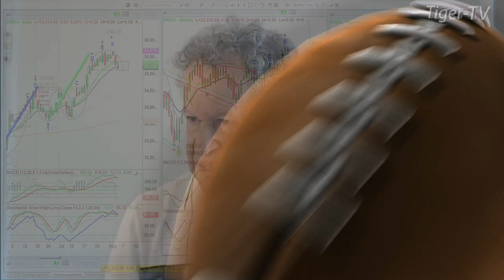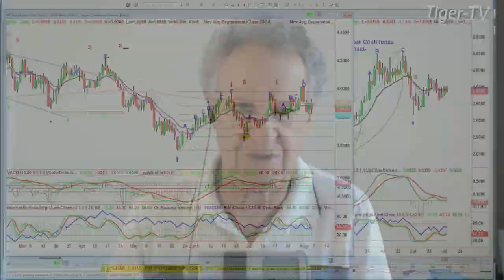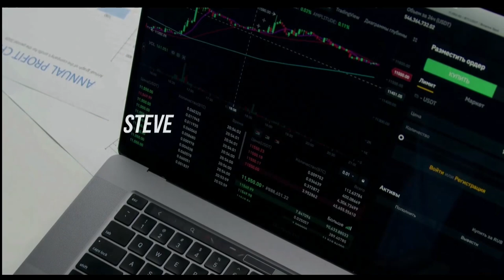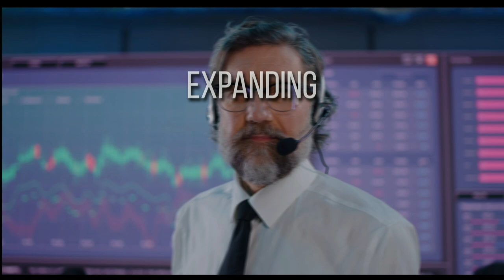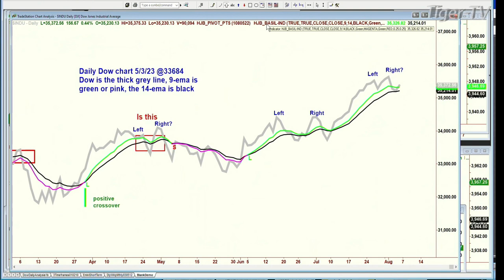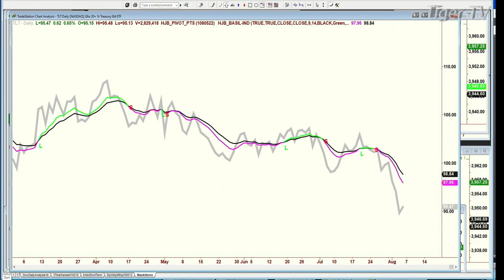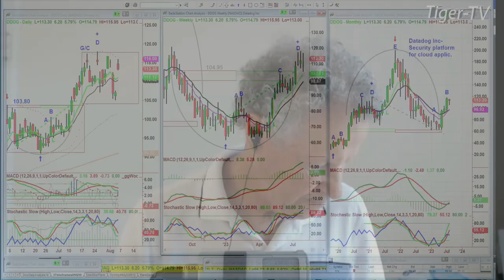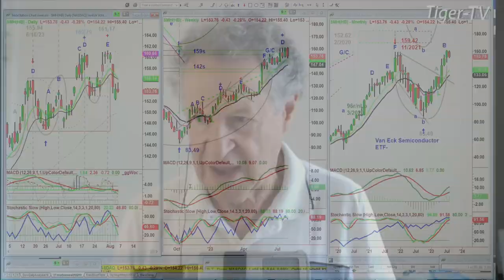August 4th The Morning Market Kickoff with Tommy O'Brien on TFNN - 2023